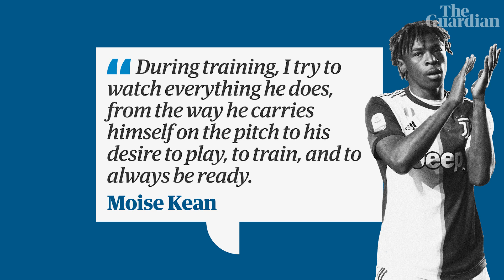Moise Kean: the wonderkid's journey to Everton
Everton have signed Moise Kean in a £30m deal from Juventus. The teenager became the youngest player to appear for Juventus when he made his debut in 2016, becoming the first person born in the 2000s to appear in the Champions League soon after.
Kean played 17 times for Juventus last season, scoring seven goals.

Moise Kean’s huge talent can light up Premier League stage with Everton